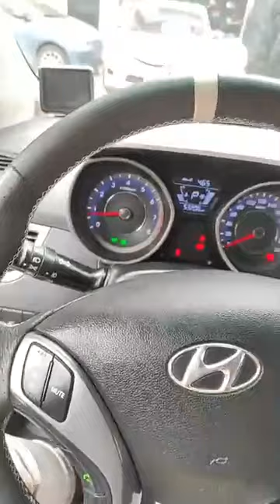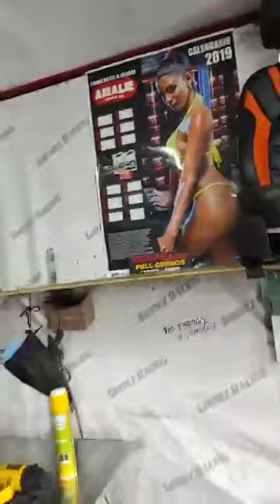Chio Miranda ❤❤ 031020